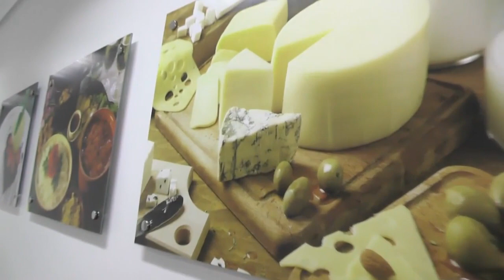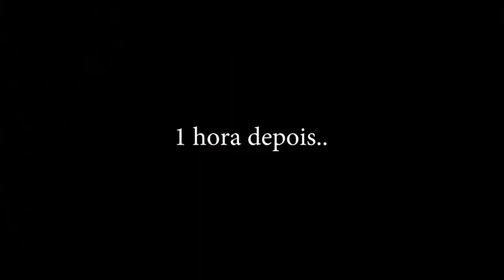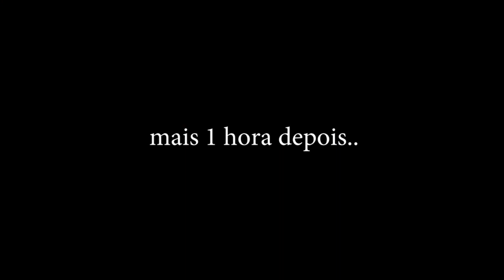Além da Mesa, Bloco 1 - 15/09 Sábado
Confira o programa Além da Mesa, Bloco 1 - 15/09 Sábado